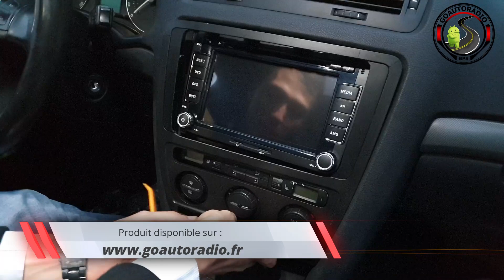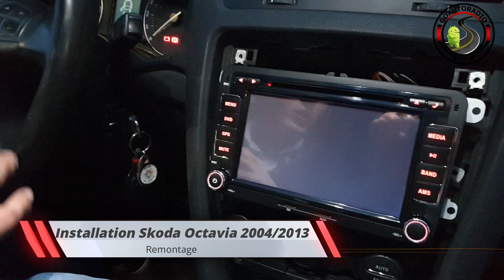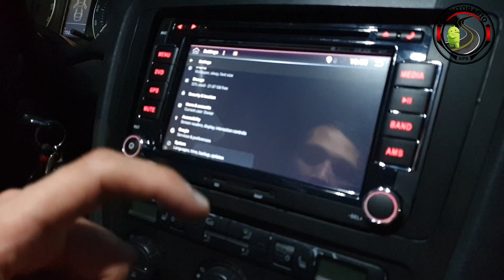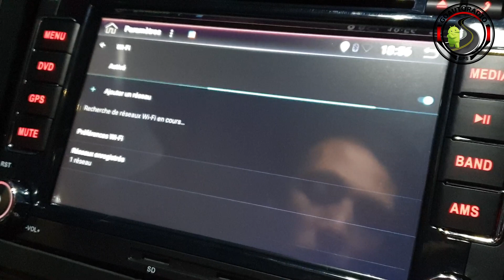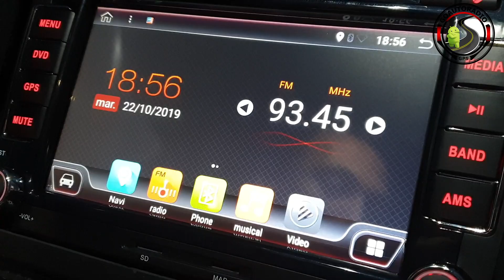installation Autoradio GPS Android Skoda Octavia 2 & 3 avec CarPlay et android auto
l'installation d'un autoradio android avec CarPlay et android auto sans fil sur une Skoda Octavia.
Vous allez pouvoir démonter votre autoradio d'origine en toute simplicité et installer notre autoradio android avec écran tactile et CarPlay et android auto.

Vous pouvez retrouver notre autoradio GPS pour Skoda Octavia 2 & 3 sur notre site internet :
😀 Changez votre poste de SKODA Octavia 2 & 3 grâce à notre autoradio GPS Android pour SKODA Octavia 2 & 3 entre 2004 et 2013.
✅ Modèle garantie 2ans 👍
✅ Branchement d’origine AUCUNES MODIFICATIONS !
✅ Tous les accessoires d’installation sont fournis avec le produit.
✅ Compatible avec les modèles SKODA OCTAVIA  2 & 3 entre 2004 et 2013.
✅ Reprise commandes au volant
✅ Carplay et Android Auto intégrés
✅ GPS avec fonction mode hors ligne et cartes Europe disponibles
✅ Autoradio Android
Fonctions :
- ECRAN TACTILE HD
- GPS EUROPE A JOUR
- COMMANDES AU VOLANT
- RADIO
- BLUETOOTH (Téléphone / Musique)
- DUAL ZONE Écoute d'une musique (Radio/USB/SD/CD) en même temps que la carte GPS
- USB / MICRO SD
- ANDROID (millions d’applications)
- WAZE / SPOTIFY / TELEVISION
- LECTEUR CD/DVD
Introduction - 00:00
Déballage - 00:25
Démontage - 04:16
Branchement - 05:12
Remontage - 08:00
Démo - 09:27
Catégorie
Auto/Moto